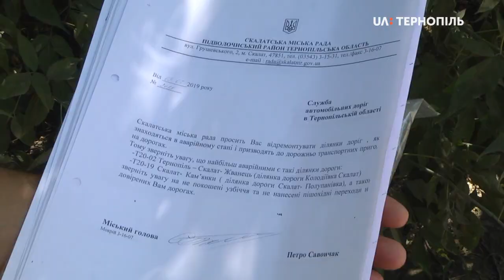На три години люди перекривали дорогу в Підволочиському районі